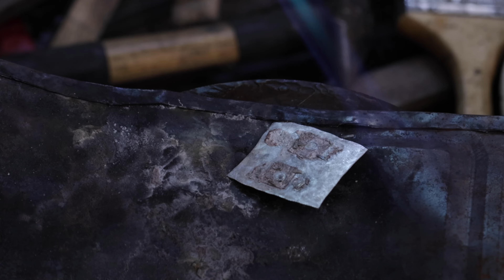[ KOREA Story ] 울산무형유산 , 장도장 (4K) Ulsan City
울산광역시 홍보영상 _ 울산무형유산 , 장도장 (4K)
Promotional video for Ulsan Metropolitan City, Korea